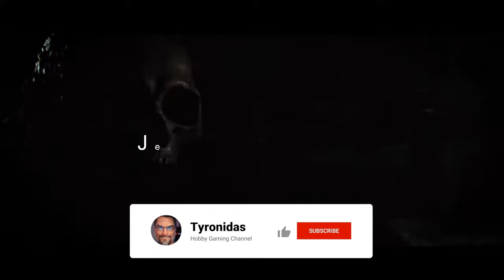Hunt: Showdown 1896 - #30 - Gut, wenn man vorbereitet ist!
Eine neue Runde Hunt: Showdown